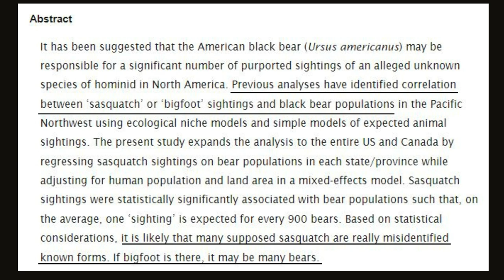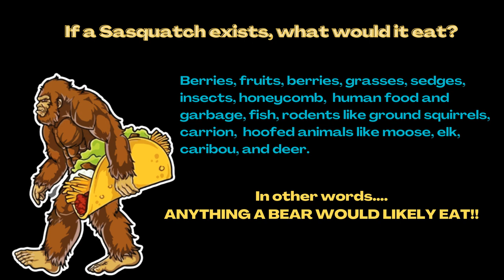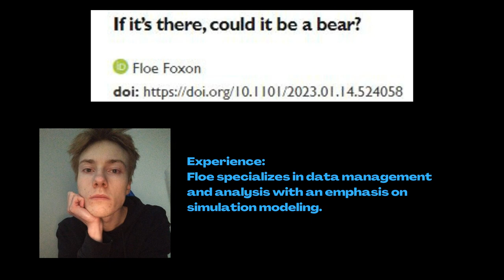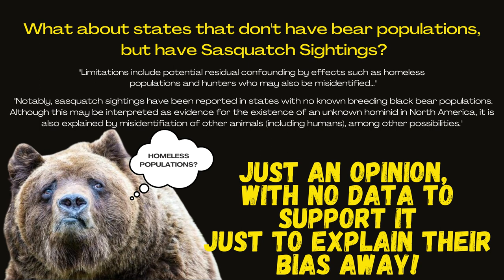Bigfoot vs Bear: The Shocking Study that Went Terribly Wrong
Today we look at an alleged Bigfoot SIghting Study, alleging that Bigfoot are nothing more than misidentified bears and where the study went wrong.

-bigfoot sightings
-bigfoot footage
-bigfoot pictures
-bigfoot video
-bigfoot research
-bigfoot tracks